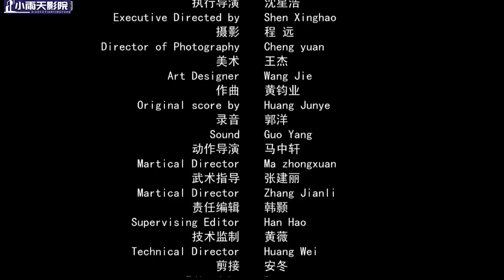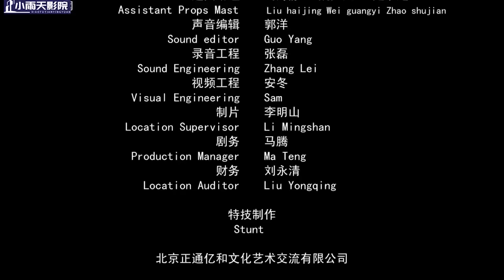【武侠剧情】《草莽英雄》英雄落魄被迫上山当土匪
小雨天影院 &Rainy Day Cinema致力于发布武侠、奇幻、功夫电影你爱的电影我们都有